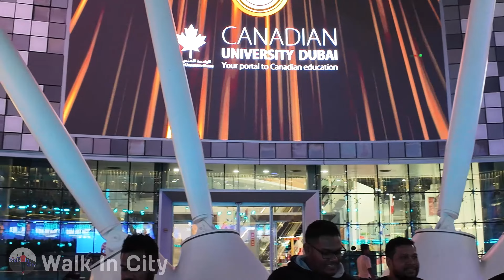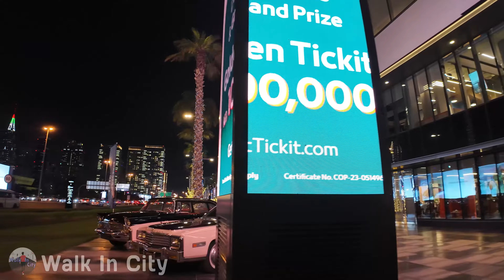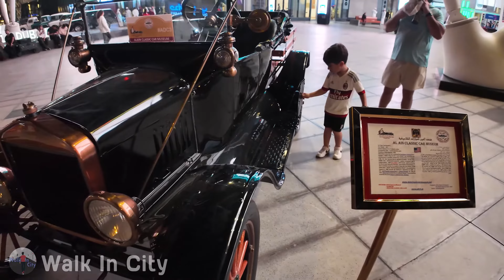[4K] CITY WALK DUBAI | Best Place to visit in Dubai | Walk and Explore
dubai travel dsf citywalk citywalkdubai julythesinger classicvehicles musicfestival livemusic vlog touristattraction touristplace photography photographer Best Place for Photoshoot.
Winter Season at CITY WALK | Live Music and Classic Vehicles Festival | Best Place to visit in Dubai

As the vibrant city gears up for the much-anticipated Dubai Shopping Festival (DSF), City Walk is Ready to transport visitors through the ages with melodious shows on stage. 'Music through the Ages’ over five consecutive weekends including New Year’s Eve, with each weekend showcasing distinct decade of music, featuring live singing, bands and dance performances in addition to Emirates Classic Vehicles Festival 2023 where everyone can explore and enjoy hundreds of automotive treasures.

Music through the Ages: Awesome 1980’s -
Enter the neon-lit realm of the 1980s, shaped by glam rock, synth-pop and cutting-edge technology. Dance to iconic beats, strike poses inspired by fashion-forward trends and revel in the upbeat sounds of the era.
Singer - July The Singer
date - Friday, 15 Dec

City Walk Dubai is an urban precinct in the Al Wasl Community of Dubai, United Arab Emirates, providing a partially pedestrianised shopping and leisure neighbourhood.

лучшее туристическое место в Дубае, melhor lugar turístico em dubai, ਦੁਬਈ ਵਿੱਚ ਸਭ ਤੋਂ ਵਧੀਆ ਸੈਲਾਨੀ ਸਥਾਨ, El mejor lugar turístico de Dubai., tempat wisata pangalusna di dubai, беҳтарин макони сайёҳӣ дар Дубай, துபாயில் சிறந்த சுற்றுலாத் தலம், దుబాయ్‌లోని ఉత్తమ పర్యాటక ప్రదేశం, สถานที่ท่องเที่ยวที่ดีที่สุดในดูไบ, Dubai'deki en iyi turistik yer, Dubaýdaky iň gowy syýahatçylyk ýeri, دبئی میں بہترین سیاحتی مقام, địa điểm du lịch tốt nhất ở dubai, lle twristiaeth gorau yn dubai, најдоброто туристичко место во Дубаи, tempat pelancongan terbaik di dubai, ദുബായിലെ മികച്ച ടൂറിസ്റ്റ് സ്ഥലം, ဒူဘိုင်း၏အကောင်းဆုံးခရီးသွားနေရာ, दुबई मा सबै भन्दा राम्रो पर्यटक स्थान, ଦୁବାଇର ସର୍ବୋତ୍ତମ ପର୍ଯ୍ୟଟନ ସ୍ଥାନ | , په دوبۍ کې غوره سیاحت ځای, بهترین مکان توریستی دبی, najlepsze miejsce turystyczne w Dubaju, Дубайдагы мыкты туристтик жер, باشترین شوێنی گەشتیاری لە دوبەی, baştirîn cîhê geştyarî li Dubai, 두바이 최고의 관광지, Дубайдағы ең жақсы туристік орын, ದುಬೈನ ಅತ್ಯುತ್ತಮ ಪ್ರವಾಸಿ ಸ್ಥಳ, panggonan wisata paling apik ing dubai, ドバイで最高の観光地, miglior posto turistico a Dubai, tempat wisata terbaik di dubai, legjobb turisztikai hely Dubaiban, दुबई में सबसे अच्छा पर्यटन स्थल, המקום התיירותי הטוב ביותר בדובאי, wahi mākaʻikaʻi maikaʻi loa ma dubai, દુબઈમાં શ્રેષ્ઠ પ્રવાસી સ્થળ, tenda turístico iporãvéva dubai-pe, το καλύτερο τουριστικό μέρος στο Ντουμπάι, bester Touristenort in Dubai, საუკეთესო ტურისტული ადგილი დუბაიში, mellor lugar turístico de dubai, bêste toeristyske plak yn Dubai, meilleur endroit touristique à Dubaï, paras turistipaikka dubaissa, pinakamahusay na lugar ng turista sa dubai, parim turismikoht dubais, beste toeristische plaats in Dubai, bedste turiststed i Dubai, nejlepší turistické místo v Dubaji, najbolje turističko mjesto u dubaiju, 杜拜最佳旅遊勝地, 迪拜最佳旅游胜地, malo abwino kwambiri oyendera alendo ku dubai, millor lloc turístic de dubai, най-доброто туристическо място в Дубай, najbolje turističko mjesto u dubaiju, দুবাইয়ের সেরা পর্যটন স্থান, лепшае турыстычнае месца ў дубаі, dubayda ən yaxşı turistik yer, dubai markanx wali suma turístico ukaw utji, լավագույն տուրիստական վայրը Դուբայում, افضل مكان سياحي في دبي, ዱባይ ውስጥ ምርጥ የቱሪስት ቦታ, vendi më i mirë turistik në Dubai, beste toeristeplek in Dubai.